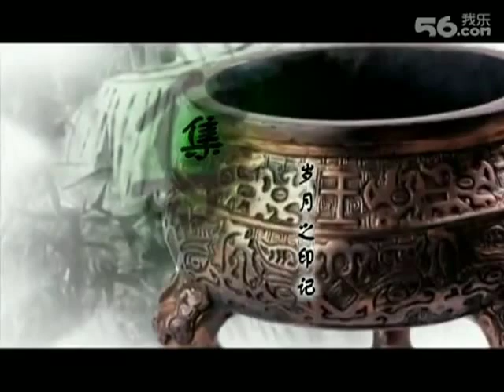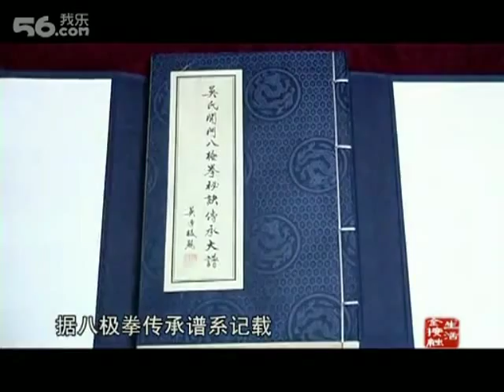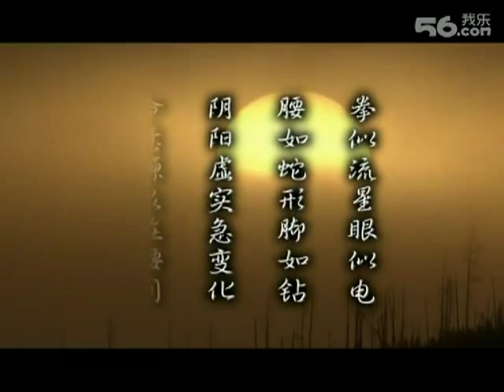Histoire du Baji Quan à ZaoZhuang - part 1 (Sub Fr + Eng)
Première partie d'un très beau reportage sur l'histoire du BajiQuan dans la ville de ZaoZhuang, province du ShanDong, et plus particulièrement sur l'école de Mr Shi ShouLi (石守立).
Sous-titré en français par votre serviteur (activer les sous titres et régler taille+couleur à votre goût). La partie 2 sera prête bientôt ..

First part of a nice TV documentary about the history of BajiQuan in ZaoZhuang city, Shandong province, focussing on the school of Mr Mr Shi ShouLi (石守立).
English + french subtitles available, pick the one you want ... Part 2 coming soon ...